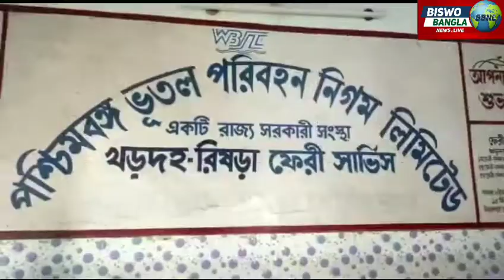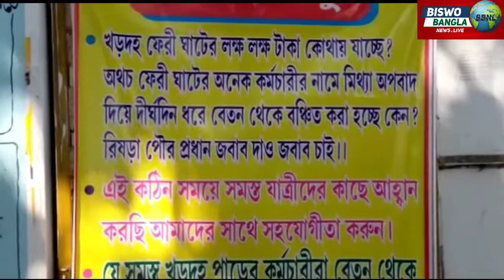বকেয়া বেতনের দাবিতে ভূতল পরিবহন কর্মীদের পাশে খড়দহ শহর তৃণমূল কংগ্রেসের সভাপতি সুকণ্ঠ বনিক।